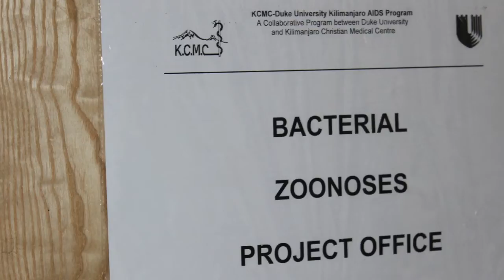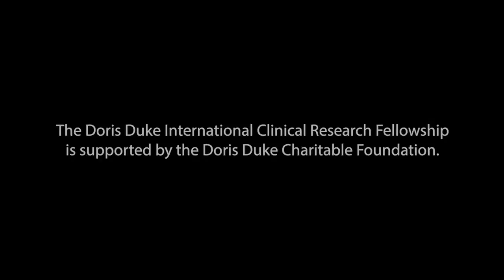Introducing 2013-14 Doris Duke Fellows at Duke University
The Doris Duke International Clinical Research Fellowship at Duke University provides an opportunity for up to three U.S. medical students to complete a yearlong international clinical research project at DGHI partnership locations in Tanzania or Kenya.